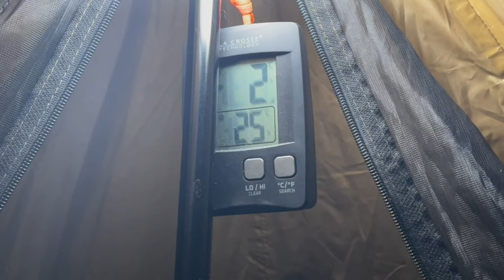Spring Forward - Hot Tent Camping w Coyotes Calling, Owls Hooting, a Cozy Fire, My Dog & Great Food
Out for another hot tent camping and cooking adventure in the Pomoly StoveHut 70 with the T-Brick Altay Winter Stove. Had my trustee Aussiedoodle Shadow with me. I am actually camped at Blue Sea, Nova Scotia, where I founded my name. I love doing this and I hope you are all enjoying it. A lot of work goes into these videos, even a 30 minute one. My channel has stalled, help me get it back on track again. Let me know what you would like to see or any advice on something that might help or benefit me. Though I will not tolerate ignorant people or derogatory insults. We are all here to learn. We have to start somewhere. Be safe and have fun.

Live Off the Land